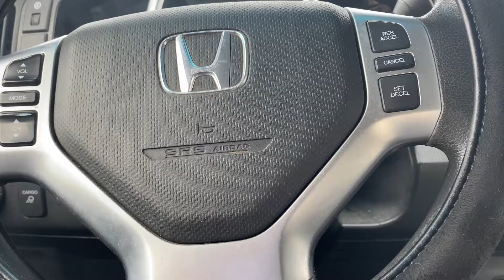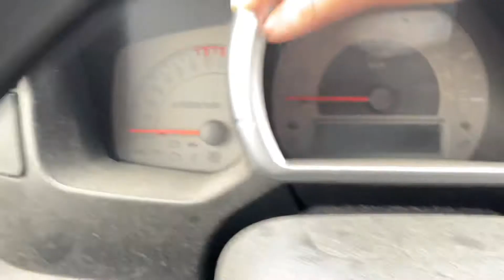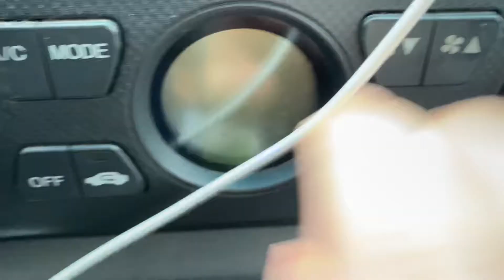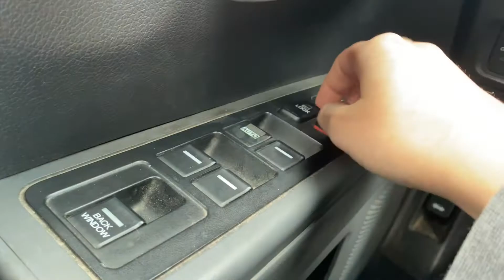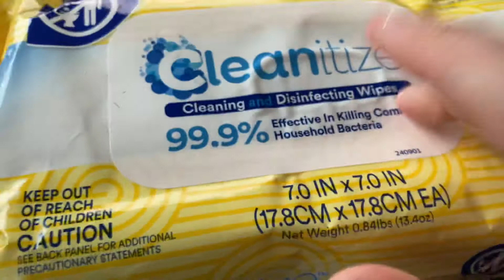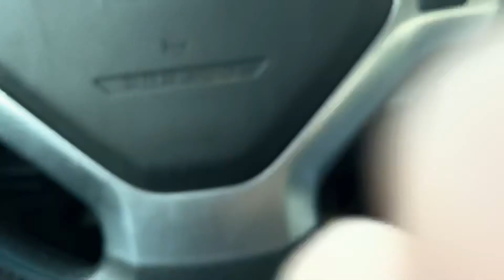ASMR quick car tapping + build up camera tapping with natural nails (no talking)